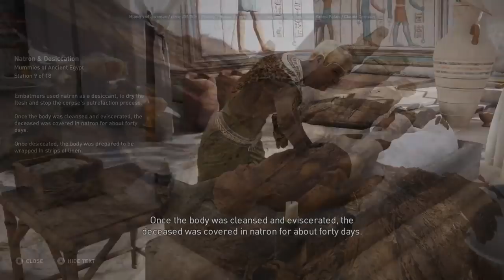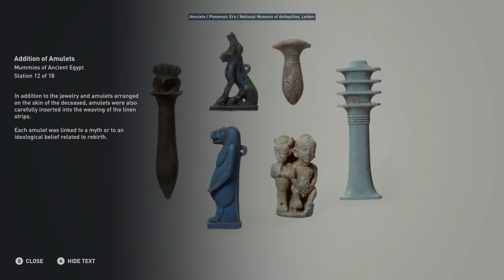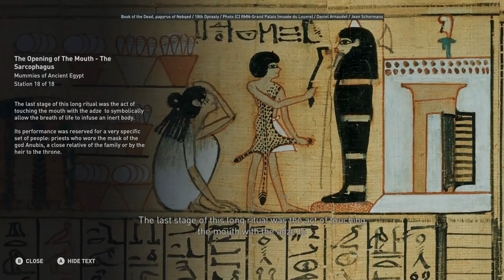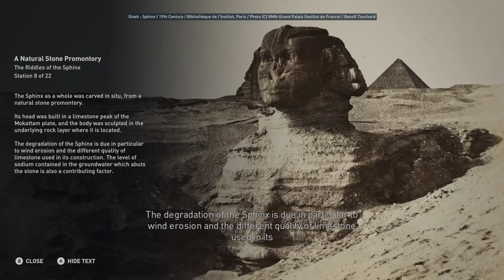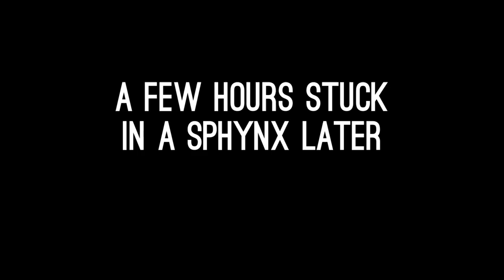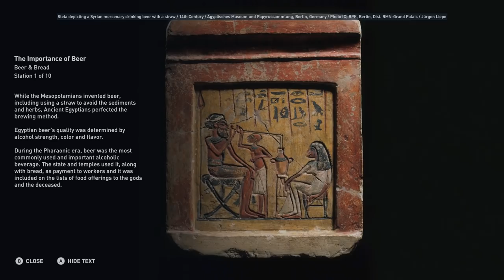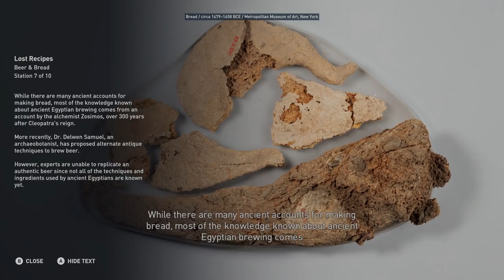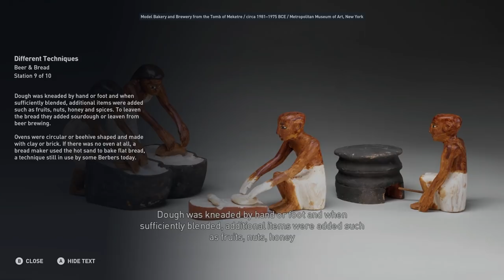Assassin's Creed Origins Discovery Tour: Let's Tour Ancient Egypt - BRAIN SPATULA?!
Assassin's Creed Origins Discovery Tour Gameplay: Andy and Luke travel back to Ancient Egypt and into the shoes of Ptolemy, as they learn all about mummification, secrets of the Sphinx, and the beginnings of beer. Basically, this is like if Andy and Luke were in the same history lesson as you. Enjoy...